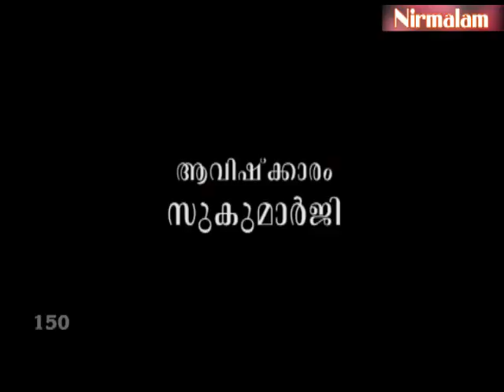Gruhavaidyam​​​​​​​​​​​​​​​ -150 | രോഗങ്ങളും സാമൂഹിക പരിഷ്‌ക്കാരങ്ങളും തമ്മില്‍ ബന്ധമുണ്ടോ?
ആമുഖം: അനന്തസമാധിയെ പുല്‍കിയ സംപൂജ്യ ആചാര്യസ്വാമികള്‍ ശ്രീ. നിര്‍മ്മലാനന്ദഗിരി മഹരാജ് ഗുരുകൃപയാല്‍ അനുവദിച്ചുതന്നിരുന്ന 'ഗൃഹവൈദ്യം: ഔഷധങ്ങളും ചികിത്സയും' പഠനത്തിന്റെ നൂറ്റിയമ്പാം ഭാഗം.